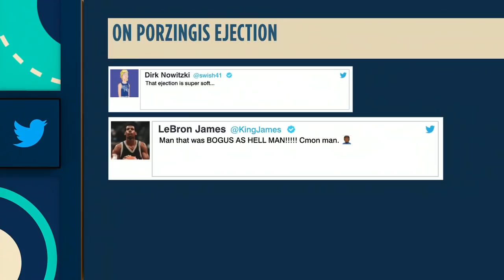Scottie Pippen reacts to Kristaps Porzingis getting ejected from Game 1 vs. Clippers | The Jump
Rachel Nichols, Richard Jefferson and Scottie Pippen react to Kristaps Porzingis being ejected from Game 1 of the Dallas Mavericks vs. LA Clippers first-round series in the 2020 NBA Playoffs, and whether he deserved it after he picked up his second technical defending Luka Doncic in a skirmish with Marcus Morris.